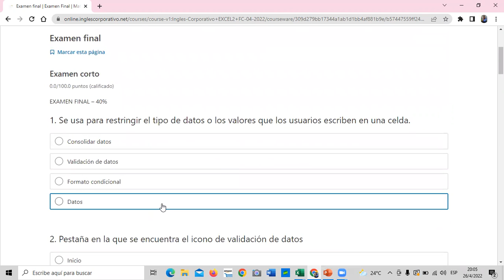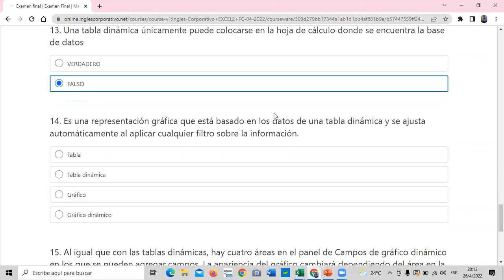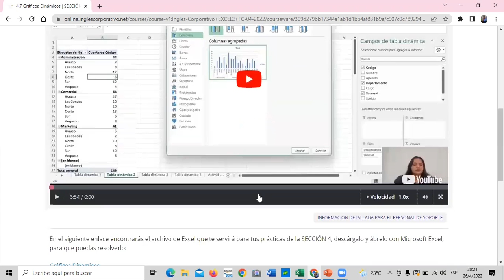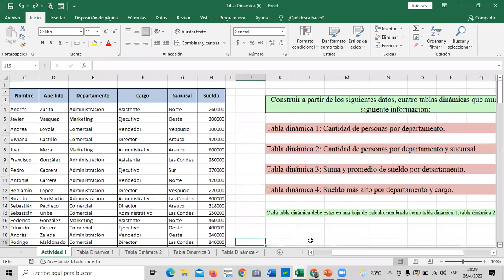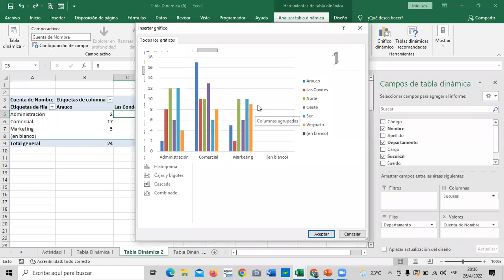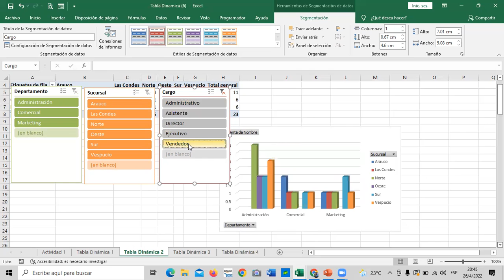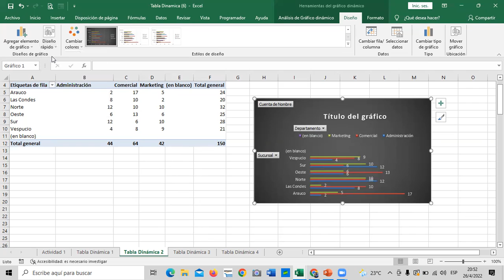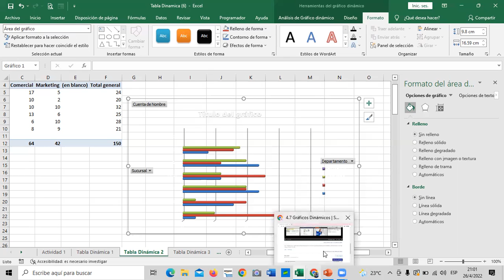Inglés Corporativo - Clase 15 - Excel Intermedio - Gráficos Dinámicos.